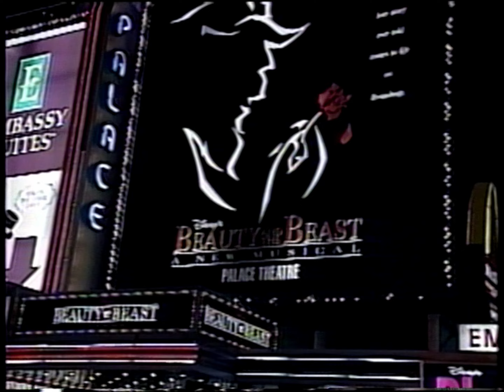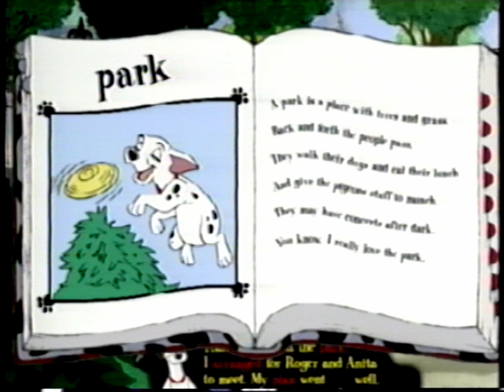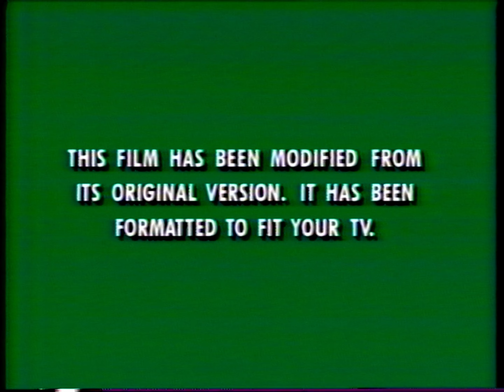Opening to Mary Poppins (US VHS, 1997)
VHS release date: August 16, 1997

1. FBI Warning - 0:15
2. Disney Special Preview (The Little Mermaid) - 0:35
3. The Wonderful World of Disney promo - 2:05
4. Beauty and the Beast - The Enchanted Christmas trailer - 2:27
5. Walt Disney Masterpiece Collection promo - 4:09
6. The Toys Who Saved Christmas trailer - 6:09
7. Disney Interactive promo - 6:59
8. Join us after the feature - 8:07
9. Feature Presentation - 8:16
10. Walt Disney Masterpiece Collection - 8:22
11. THX - Broadway - 8:36
12. This film has been modified... - 8:50
13. Beginning of film - 9:01